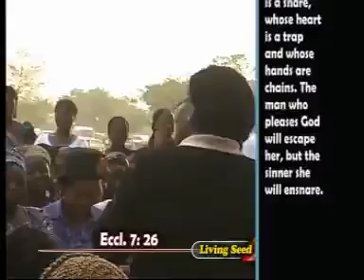06,RESPONSIBLE SPINSTERHOOD BY EKAETTE ETANG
06,RESPONSIBLE SPINSTERHOOD BY EKAETTE ETANG